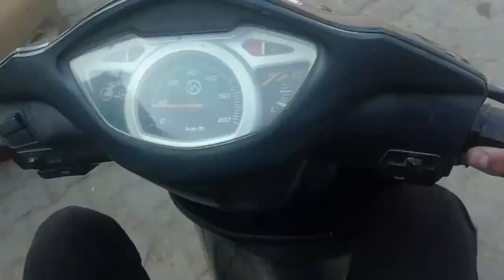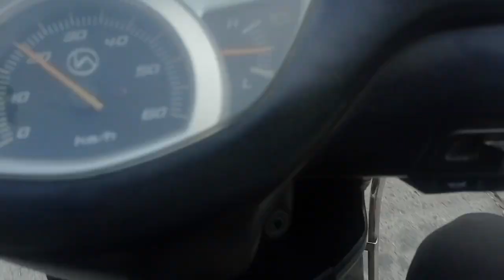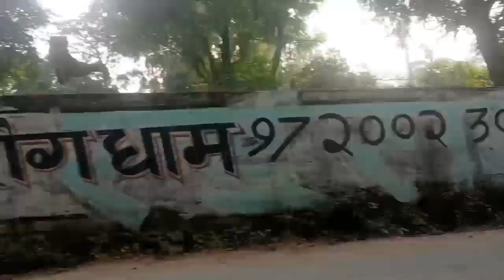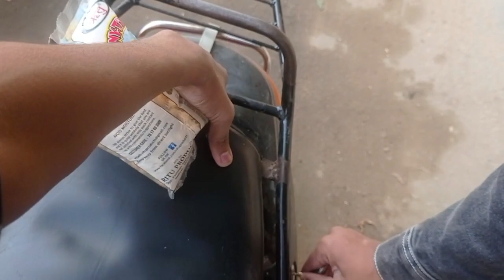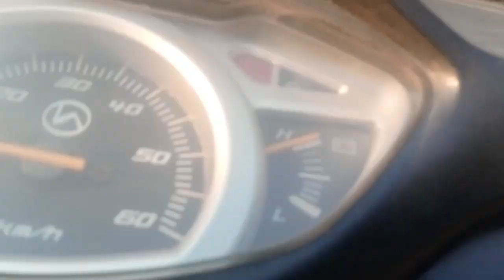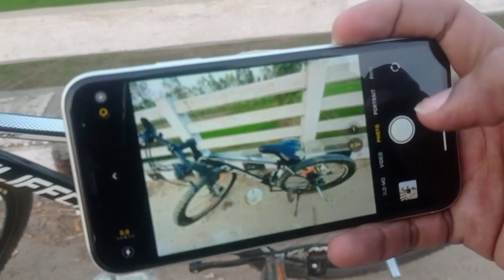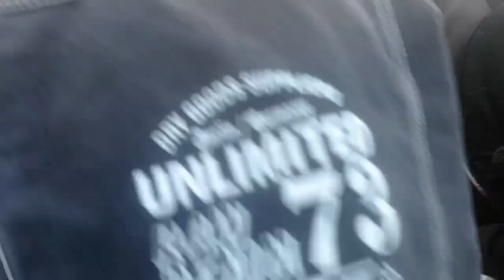First time life style vlog😍. ye kya ho Gaya cycle me 😣. stopie crash 😞